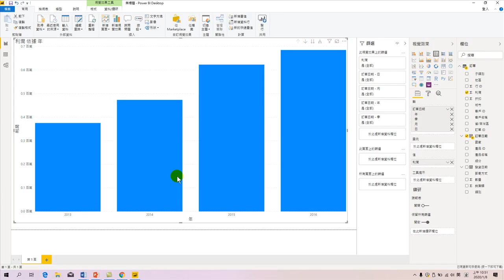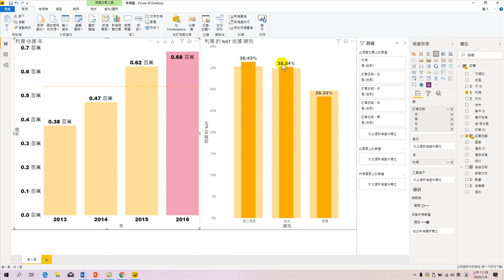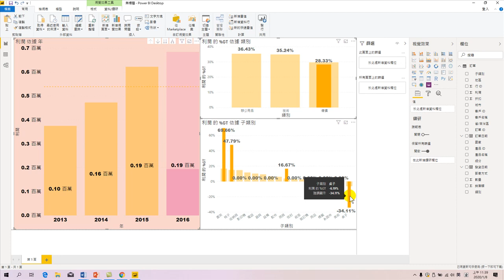20200108-大數據分析應用基礎-08.連動分析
01. 認識大數據
02. 認識Power BI大數據分析工具、分析.環境介紹
03. 取得Excel資料
04. 如何分析、數據分析
05. 自動分析
06.連續型分析
07.淡旺季分析
08.連動分析
02.取得資料.連續型分析.同期比較.類別分析.散佈分析.趨勢分析
03.Power BI環境介紹.取得資料.同期比較.關鍵影響因素
04.DAX.103年銷售額.Calculate.成長率.地理分析.
05.瀑布圖.重新整理.跨檔案分析
06.關聯.Related.分群.預測
07.DAX.Power Query.發生率.